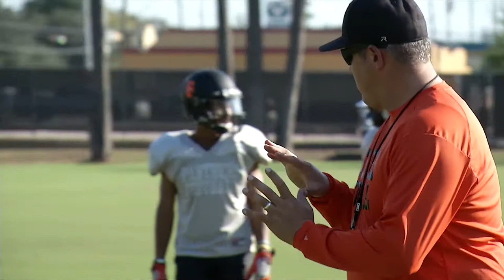St Pius X Allegiance Bank Team of the Week